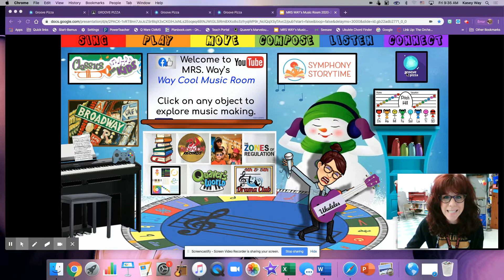How to Use: Groove Pizza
Learn how to use Groove Pizza for this weeks Remote Music Class!